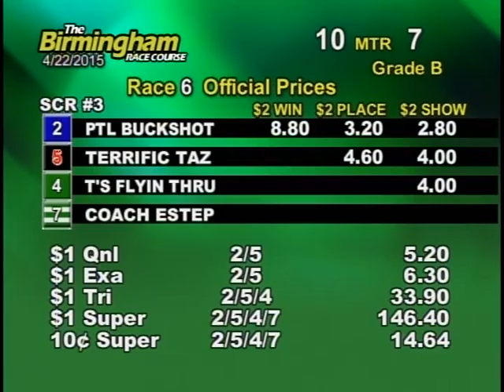04/22/15 Evening Race #6